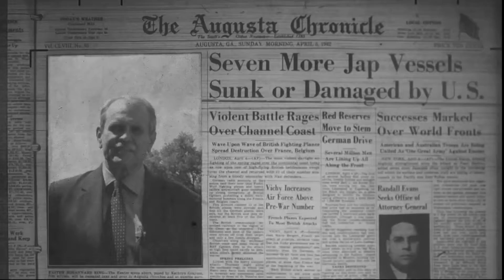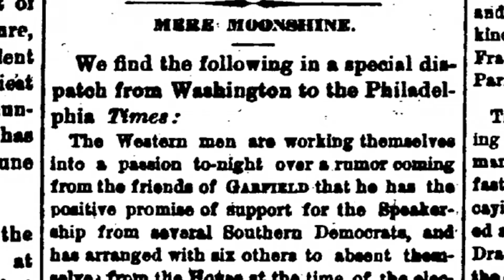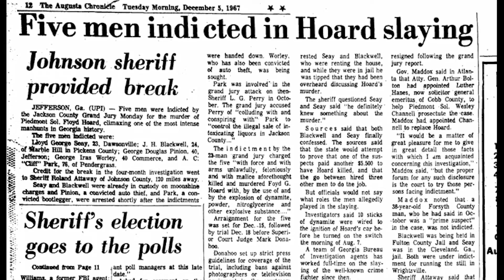Kirby's Augusta Moonshine Serenade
What is it with the South and moonshine?
We have produced most of the America’s best authors. We are very good at football. We are known for good manners and gracious kindness and regular church attendance.
But when the cameras start rolling every Southerner’s country cousin is working a moonshine still in the woods out back.